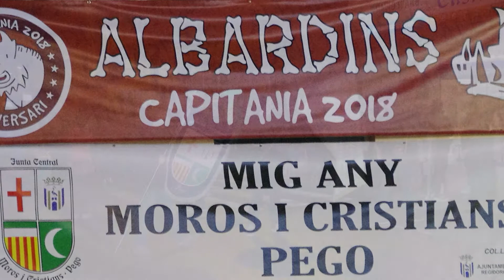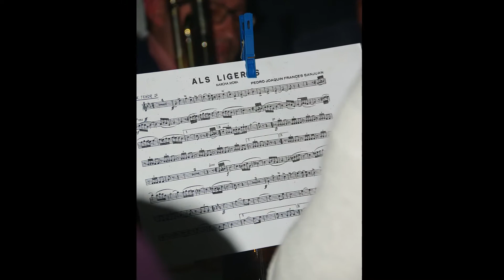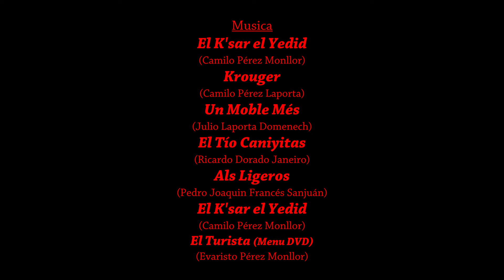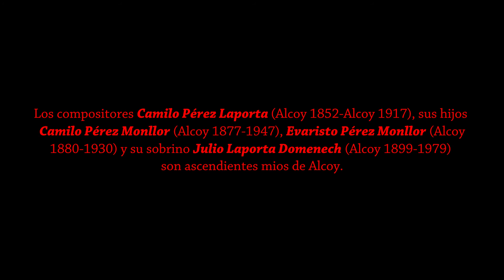Mig Any Moros y Cristianos Pego 2018 - Amb la Filà Alaçdrach